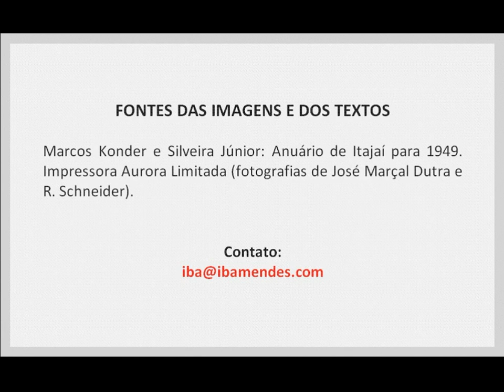"A cara das ruas": Ruas de Itajaí (Santa Catarina) - IV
Rua Pedro José João: quem foi Pedro José João?
Rua Samuel Heusi: quem foi Samuel Heusi?
Rua Silva: quem foi Silva?
Rua Umbelino Damásio de Brito? quem foi Umbelino Damásio de Brito?
Rua Antônio Menezes Vasconcelos Drumond: quem foi  Antônio Menezes Vasconcelos Drumond?
Praça Vidal Ramos: quem foi Vidal Ramos?